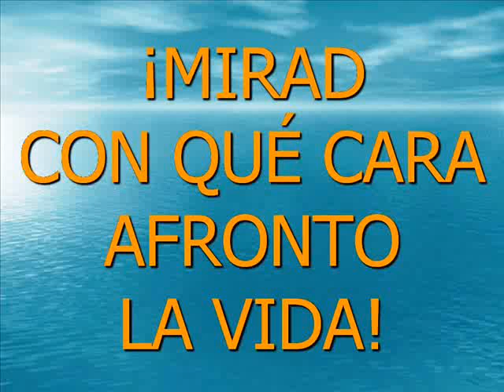¡MIRAD CON QUÉ CARA AFRONTO LA VIDA! -Kike-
51 AÑOS CON 52 CARAS
Tema musical: "Friends" -Burning Spear-